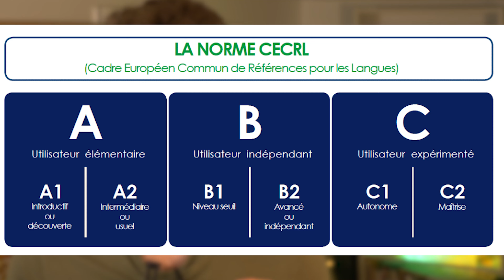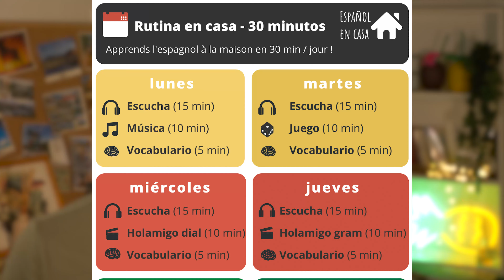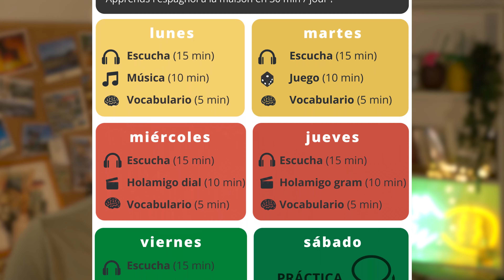Peut-on apprendre 2 LANGUES en même temps ? (l'espagnol 🇪🇸 et ...)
- Peut-on apprendre deux langues en même temps ? 🎓
- Est-ce efficace ? Sous quelles conditions ? 🤔
- Y-a-t-il des méthodes qui fonctionnent pour apprendre 2 langues à la fois ?

C'est ce qu'on voit dans cette nouvelle vidéo !

Montage : Andréa Ferreira